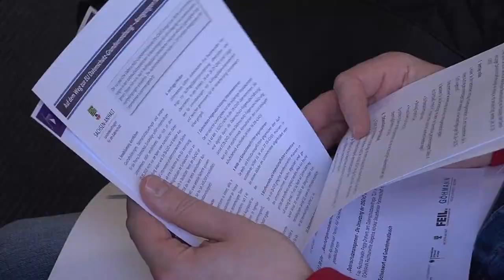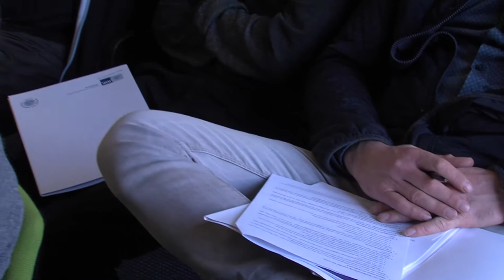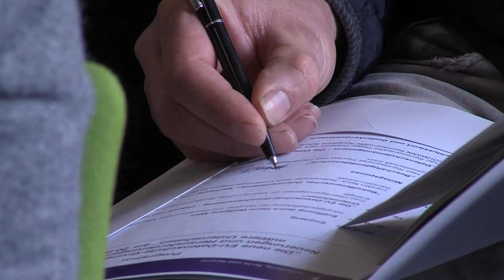EU-Datenschutz-Grundverordnung (20.02.2018)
"Die neue EU-Datenschutz-Grundverordnung – Neuerungen und Herausforderungen für kleine und mittlere Unternehmen", war Thema eines Forums in der IHK Magdeburg.